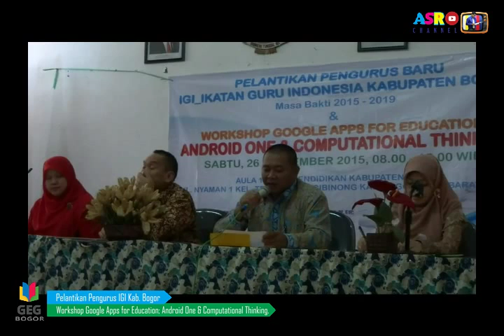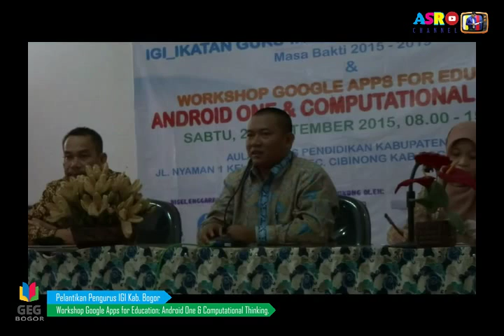Workshop Google Apps For Education by GEG Bogor Raya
Pelantikan Pengurus Baru IGI Kabupaten Bogor Masa Bakti 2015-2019 & Workshop Google Apps For Education.

Gadget yg dipakai untuk meliput kegiatan ini ada 2: Samsung Tab 2/P3100 dan Sony QX-10. Diedit dg videoPad versi 3.89